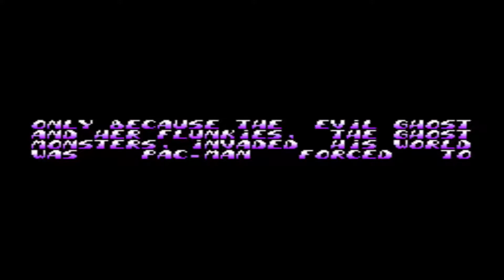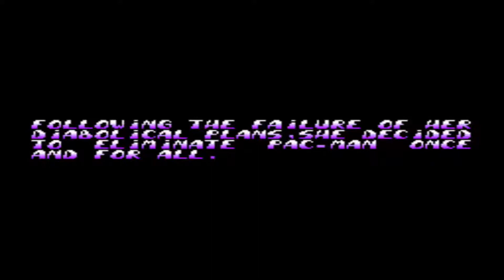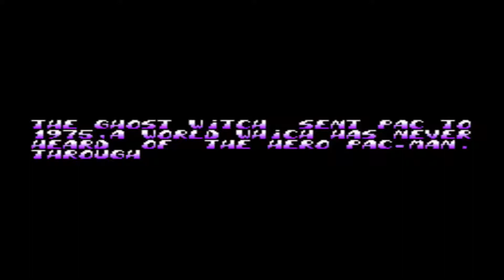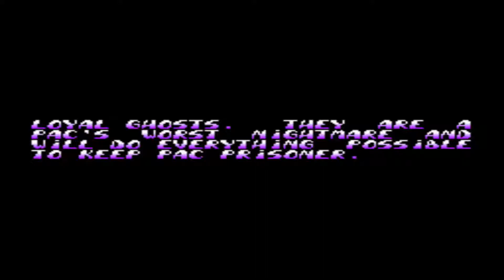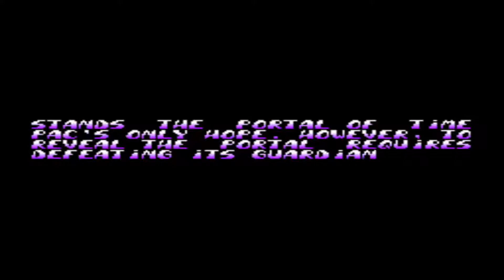PAC IN TIME SNES SUPER NES PACMAN PAC MAN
LINK FOR OTHER ALL KIND 2D 3D PACMAN & CLONES & SIMILAR MAZE GAMES LINKS FOR SIMILAR TYPE NES & NES ENHANCED GAMES BELOW THIS PARAGRAPH,YOU FIND MY FRIENDS YOUTUBE CHANNELS THAT HAVE VERY INTERESTING,RETRO VIDEOS,LONGPLAYS,EMULATION,MOVIES,MARTIAL ARTS ELEMENTS AND OTHER GOODIES.PLEASE VISIT THEIR CHANNELS

1) "GAME DEVELOPER" (GAME INTRO)
2) "GAME PUBLISHER" (GAME INTRO)
3) "MENU" DEVELOPER" (FOR ATARI ST GAMES - WHEN THE MENU STARTS)
4) TEAM WHO "CRACKS" GAME (INSIDE DECOMPACTER FROM ATARI ST OR IN THE AMIGA CRACKTRO)
5) VERSION OF UTILITY "CRACK TEAM" USES (AFTER GAME SELECTION IN MENU IN ATARI ST)
6) PROGRAMMER(S) WHO PROGRAMMED GAME (GAME START SCREEN, AND SOMETIMES EVEN IN "HIGH SCORE TABLE".

1) THE GAME EXISTS IN ONLY ONE VIDEO UPLOAD BUT THE UPLOADER "TALKS CONTINOUSLY",THEN THIS IS USELESS FOR ME AND I UPLOAD THE SAME GAME WITHOUT SPEECH
2) IF ANOTHER GAME UPLOAD (ONE ONLY VIDEO) IS FROM EXTERNAL "BAD" CAMERA WITH BAD SOUND,THEN I UPLOAD IT,AGAIN BECAUSE THE OTHER VIDEO IS USELESS...ETC ETC.WELL,FOR ME THESE GAMES ARE NOT "EXISTS" ON YOUTUBE
3) ALSO IF THE GAME HAS "FAKE" MUSIC SUCH AS FOR HYPOTHETICAL EXAMPLE OF "PACMAN" WHICH IN THE VIDEO YOU HERE INSTEAD GAME AND SAPLES "SAMANTHA FOX",THEN THE GAME IS USELESS,AGAIN,FOR ME.

INTERESTING